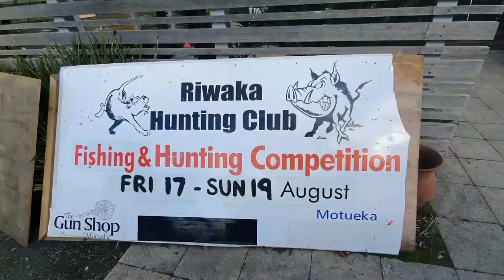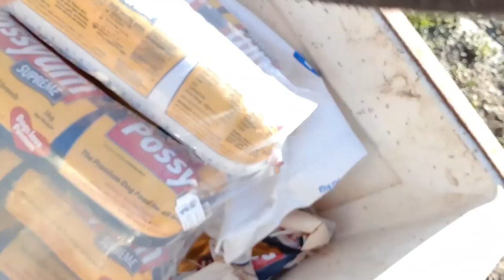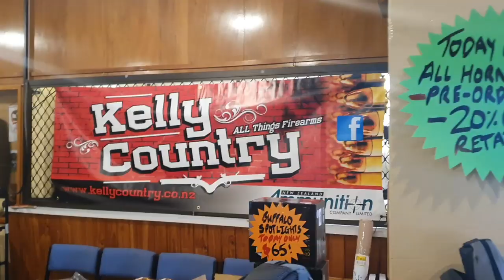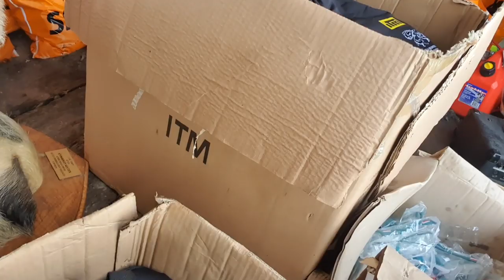Riwaka Hunting & Fishing Competition 2019 Clay Tall Stories~S-V 29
Young Jody has just dropped out of school but I believe he will do great things with his young life. I have entered him in the Riwaka Hunting & Fishing competition and for the next 3 days, he will have to work hard getting up early each morning and push himself if he is going to have any chance of a win.
 It was an amazing 3 days for many hunters & fishermen. Some people not sleeping hardly at all pushing them self to the limits to bag that winning fish, stag, boar, possum or hare from Starting at 12.01 am Thursday morning and trying to get to weight on time before 3 pm Saturday. WARNING-This video contains dead animals. Heaps